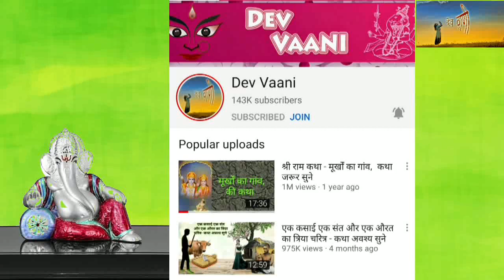राजा की चतुराई - कथा